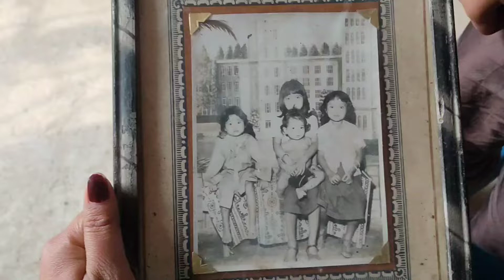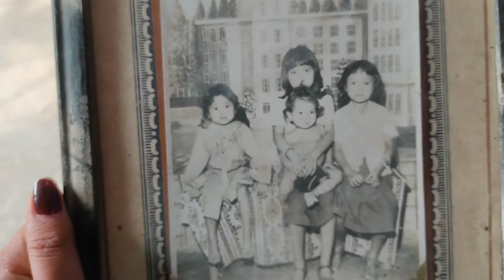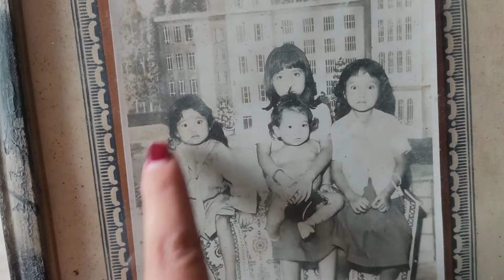Khatkhati Bazaar Chtlure / Boroisu Leire Ym Honge / Mimi Singju su Chare Haore Haore 🤤